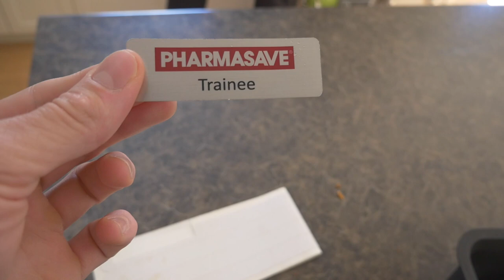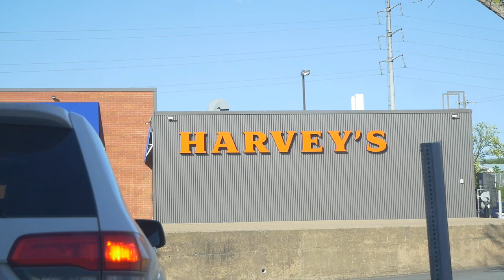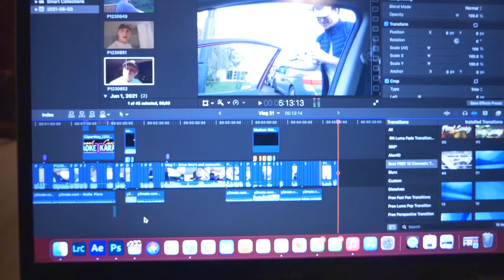Summer Has Arrived??? (Vlog 21)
My lifestyle as a content creator in Halifax, Nova Scotia. Running my media company and doing adventurous things outdoors. Enjoying the Atlantic summertime.